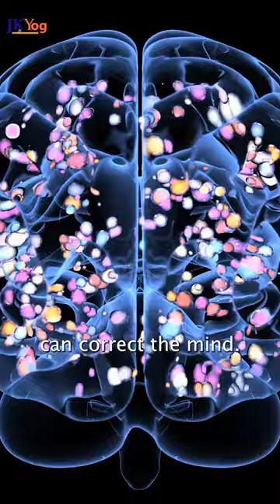1 Tiny Habit That Will Change EVERYTHING - Power Of Practice l Swami Mukundananda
Doenload Radha Krishna Bhakti App by JKYog

JKYog Websites